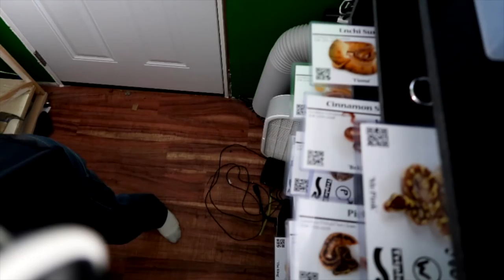The Lost Vlogs pt 1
Journey back to a place that time has almost forgotten. We'll check out the snake room for a minute and then hang out with the AEP fam for a spell.